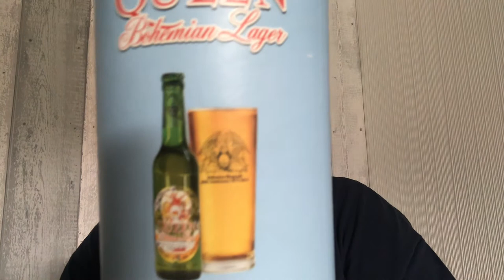My Music Beer Collection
Showing what band beers I have